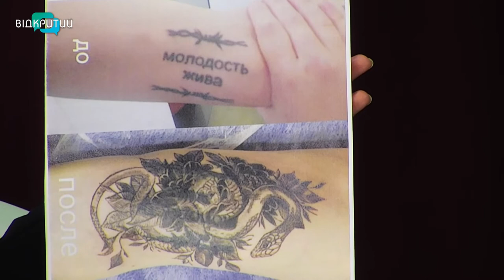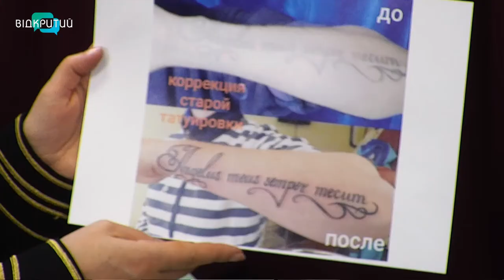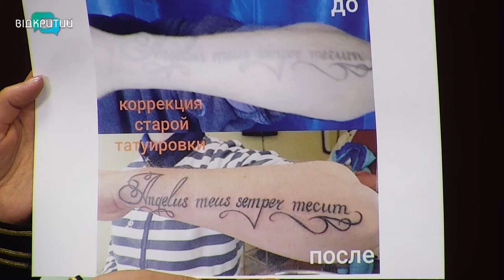Станіслав Краснов - майстер з художнього татуювання та пірсингу у програмі "Фреш" з Юлією Сиротою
Тату та пірсинг, мабуть, один з найпопулярніших видів послуг на сьогодні.
Тату хочуть зробити собі як молоді, так і не дуже юні чоловіки  і жінки.
Що потрібно знати, перш ніж погодитись на експерименти зі шкірою, знає майстер з художнього татуювання та пірсингу - Станіслав Краснов.